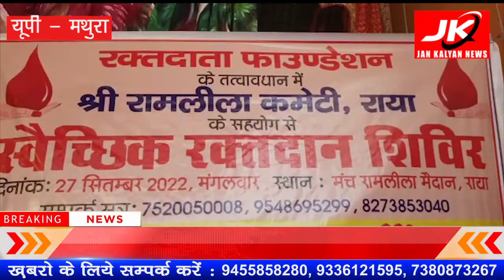Mathura : राम रावण ने किया ऐतिहासिक रक्तदान | JK NEWS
श्री रामलीला कमेटी राया एवं रक्तदाता फाउंडेशन के संयुक्त तत्वाधान में आगरा मंडल में पहली बार मर्यादा पुरुषोत्तम भगवान श्री राम जी की बारात के अवसर पर स्वैच्छिक रक्तदान शिविर का आयोजन राया में लीला मंच पर आयोजित किया गया जिसमें स्वरुप बनकर के नगर के लोगों ने बढ़-चढ़कर रक्तदान किया
रामलीला कमेटी के अध्यक्ष ने स्वयं लंकेश स्वरूप में रक्तदान किया ,कमेटी अध्यक्ष भूपेश अग्रवाल ने बताया मंडल में पहली बार एक नई सोच के साथ रक्तदाता फाउंडेशन में इस ऐतिहासिक रक्तदान शिविर का आयोजन किया जो कि एक सराहनीय कार्य है
 अध्यक्ष रक्तदाता फाउंडेशन अमित गोयल ने बताया शिविर में कुल 22 यूनिट प्लान हुआ जिसमें नगर के लोगों ने बड़ चढ़कर भाग लिया
 शुभम अग्रवाल एवं संजीव सारस्वत ने सभी रक्त वीरों को स्मृति चिन्ह देकर सम्मानित किया
शिविर में बृज बिहारी अग्रवाल, रवि सैनी, हर्ष गर्ग, यस अग्रवाल, आशीष अग्रवाल,कान्हा,नितिन अग्रवाल आदि ने रक्तदान किया कार्यक्रम में मुख्य रूप से अमित अग्रवाल ,कृष्णा वर्मा, सचिन अग्रवाल ,बिट्टू ,पुनीत चौबे ,राहुल अग्रवाल आदि उपस्थित रहे |